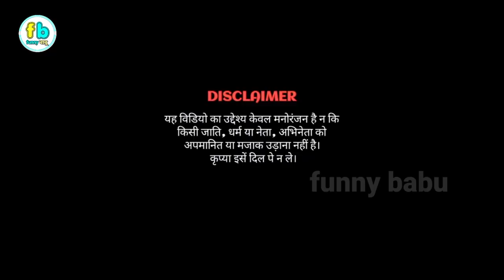Sona kitna Sona hai l sone jaise tera Man l Modi l funny l danc l video l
Bollywoodsong # govindahitssong

Sona Kitna Sona Hai Sone jaisa Tera tan full song
 Sona Kitna Sona Hai Sone jaisa Tera man full song
Sona Kitna Sona Hai Sone jaisa Tera man Hindi full song
Sona Kitna Sona Hai Sone jaisa Tera man Hindi full
Sona Kitna Sona Hai Sone jaisa Tera man HD  song
Sona Kitna Sona Hai Sone jaisa tera man HD video
Sona Kitna Sona Hai Sone jaisa tera man DJ full song
Sona Kitna Sona Hai Sone jaisa Tera man Bollywood movie song

Sonakitnasonahai
heerono.1
Govinda
Karishma Kapoor
Udit Narayan
purima